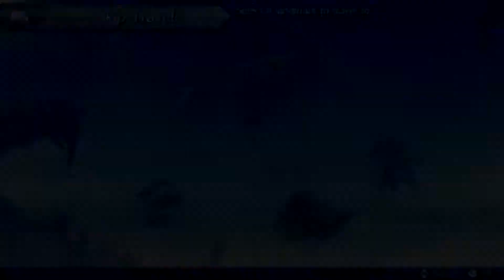Xenoblade Chronicles 2 Episode 33 - Nintendo Switch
XenobladeChronicles2 Nia is having her anime arc~~~ Ooooo